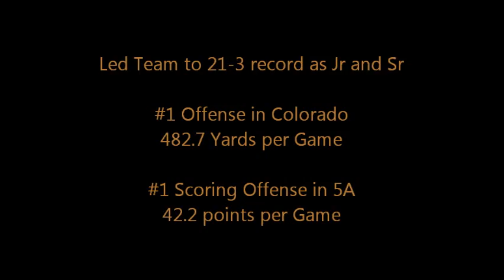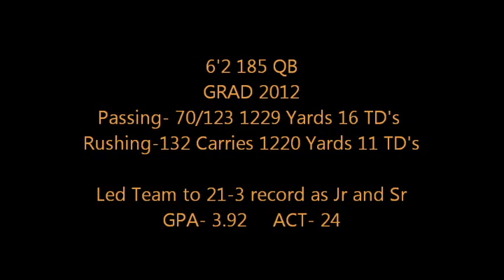Sean Rubalcaba 2012 Highlight Film.wmv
Sean Rubalcaba
Grand Junction High School
6'2 190 QB
2012 Grad
No Huddle Power Pistol Offense